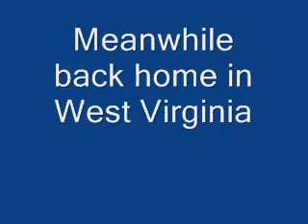Whale Watching Waikiki Hawaii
16 minutes of humpback whales as they surround or Star of Honolulu ship in February 2007.